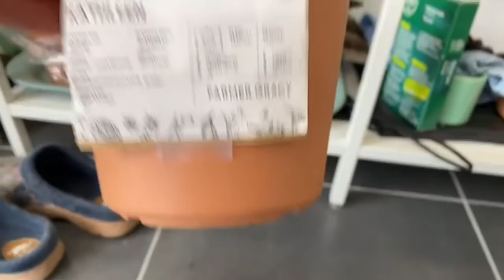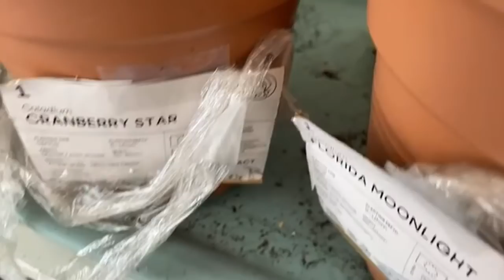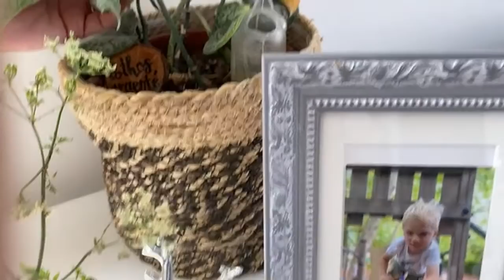Live plantes d’intérieur et jardin !